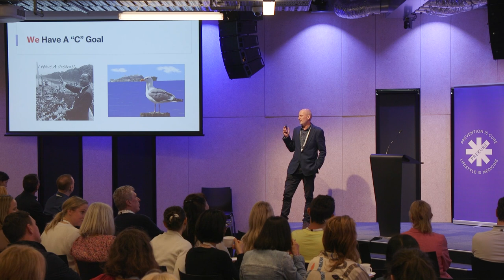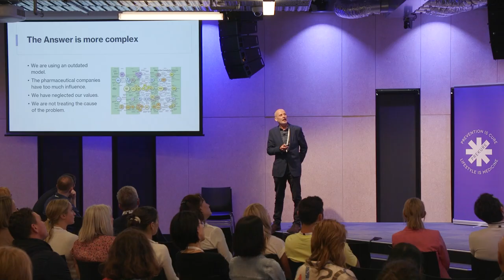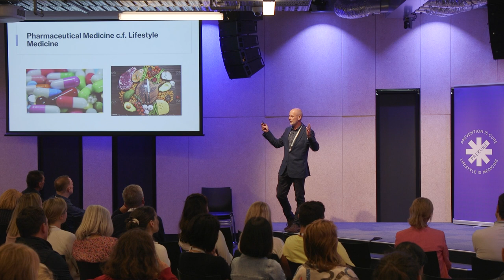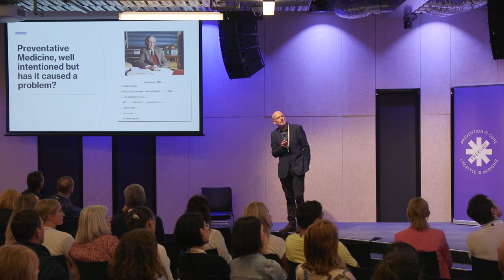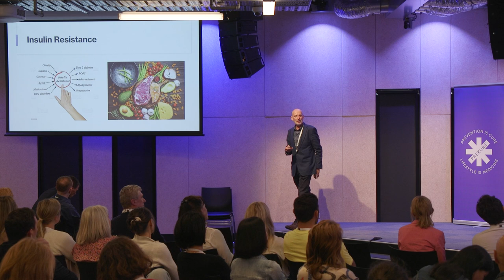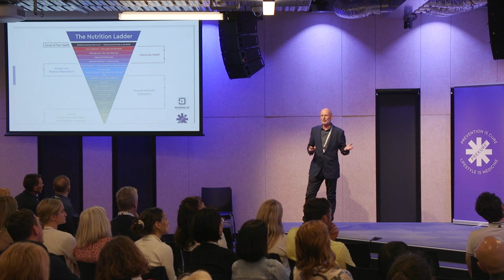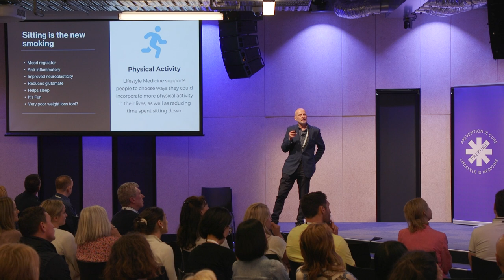A Better Version of the Healthcare System: Health Coaches are the Solution | Dr Glen Davies | FOM22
2021 NZ GP of the Year, Dr Glen Davies, speaks on Health Coaches as the Solution for a Better Healthcare System at the Future of Medicine Conference 2022 in Auckland, New Zealand.

"Challenging the status quo and inspiring a new view of medicine."